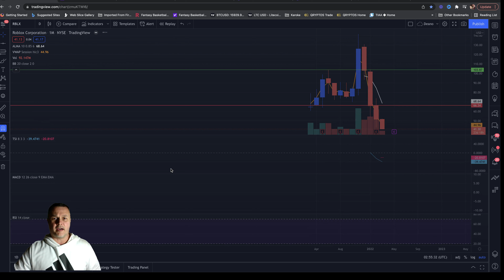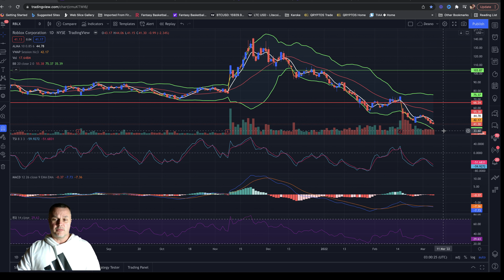Roblox Stock: Is it time for RBLX to RIP, so buy the DIP? RBLX Stock | ARK INVEST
Roblox stock is down over 40% since Earnings February 15th. Is it time for Roblox stock to rip, or will we continue to see for dip?

A brief financial education on what trading wins, and losses along with the mistakes I've made in my 23 years  of day trading stocks, and swing trading stocks. The name of the game is to make money, but also the preservation of your money, and your stock market gains.

I started trading in 1998, and the first stock I bought was EBAY when it IPO'ed. Since then I have continued trading stocks in my personal stock account, as well as trading in my 401K account.

I've had some big money wins in AMC, and TSLA, and I've had some big money losses in GPRO along my journey.

Overall, I've made a lot more than I've lost, but had I know what I know now 23 years later, I could've been retired. Now I want to help the beginner day trader, the beginning swing trader. Provide them with financial education, and help them to make money in 2022 and beyond trading stocks.

Stock market for beginners... This is one of my main focuses. Pay less attention to CNBC, and pay more attention to technical analysis of stock charts, and stocks. I want to show you how to make money in the stock market by trading stocks, day trading, and swing trading as well as keeping an eye on crypto currency, and bitcoin.

Day trading stocks in the stock market can be very emotional, but can also be very rewarding for making money.  On this you tube channel I will focus on solid stocks to trade, live day trade, and recommend to the channel, while implementing some of the best day trading strategies I have came across. Day trading will be the fundamental of my online business in 2022, and beyond.

Swing trading offers a different type of trading strategy than day trading stocks offers., and still doesn't keep you in a stock long term. I will use swing trades to help me make money, and build assets in the stock market.

My goal is to make a living online trading stocks, and I want to share my daily stock trading experiences with you. Hopefully you and I both will increase our financial education about stocks, and the stock market while learning about technical analysis, and price action, and paying less attention to stock news from CNBC.

Through my 23 years of trading stocks online, I've discovered that implementing the stock trading strategies of day trading, and swing trading is more rewarding than buying stocks, and holding them for long term gains..

I am not a professional trader, and never have been. I'm simply a red neck investor. Everything I have learned has came from numerous mistakes, and victories in the stock market, as well as thousands of hours researching stocks, and stock trading. My goal is to educate through my past mistakes, and success.

Please do your own D&D before investing in any stock, or strategy I may mention in my YouTube videos.

stockmarket, live trading rblx stock roblox stock 2022 roblox stock analysis roblox stock predictions best stocks to buy in 2022